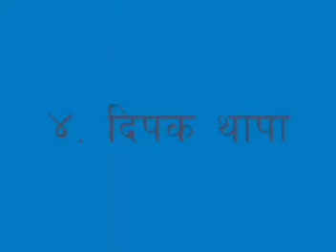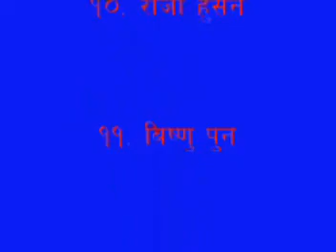Melaka Tour Malaysia.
Nepali Gardenia Bakeries Team Puchong.Malaysia